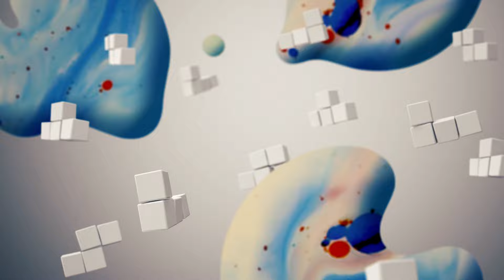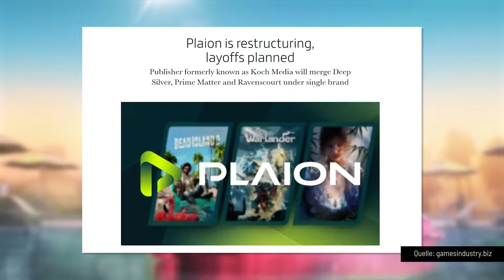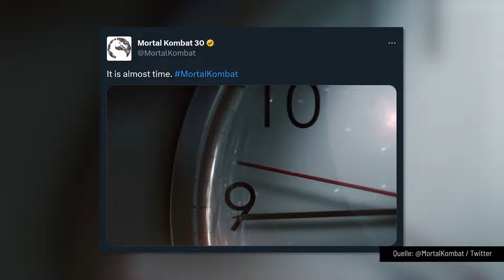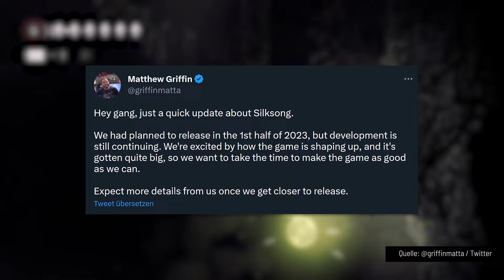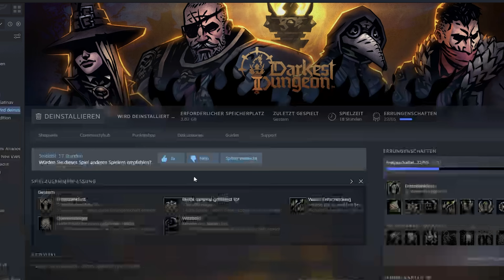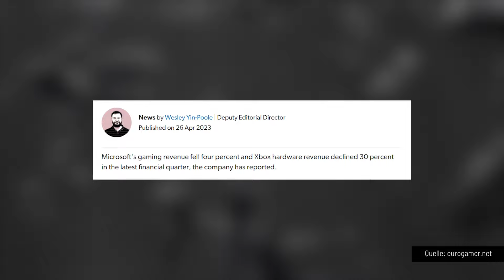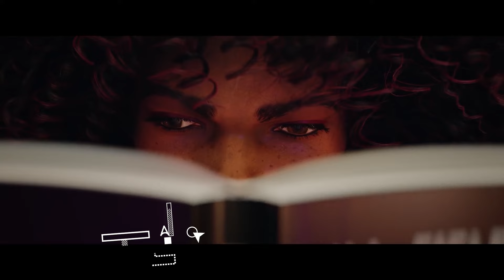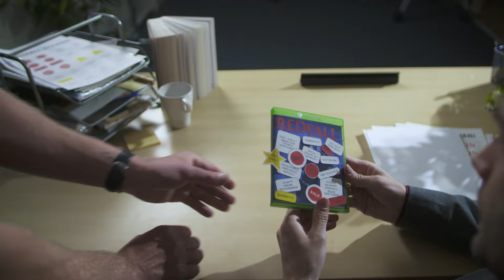The Legend of Zelda: Tears of the Kingdom, Redfall, Darkest Dungeon 2 | GAME TWO #291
Ein ganz heißer Kandidat für das Game of the Year ist da: THE LEGEND OF ZELDA: TEARS OF THE KINGDOM tritt zwar in die großen Fußstapfen von The Legend of Zelda: Breath of the Wild aber weiß auch, wie man sie ausfüllt. Trant hat das epische Abenteuer für die Nintendo Switch gezockt und verrät euch in seinem Review, ob Link, Zelda und Co. einen Platz auf dem Treppchen des besten Games 2023 verdient haben.
Definitiv nicht auf diesem Treppchen wird REDFALL stehen. Die Totalkatastrophe aus dem Hause Arcane wird wohl auch in Zukunft noch zum Thema werden, wenn hoffentlich aufgeklärt wird, wie es zu diesem Spiel kommen konnte. Was daran so schlimm ist? John hat reingespielt und die besten Bugs, das langweiligste Gameplay und den Rest vom Spiel zusammengefasst.
Esther hat außerdem noch ein paar Eindrücke von DARKEST DUNGEON 2 für euch. Der Nachfolger vom beliebten Roguelike ist kürzlich aus der Early Access Phase gekommen und ist nun kein Roguelike mehr sondern ein Roguelite! Ob das Gameplay trotzdem noch so brutal ist, wie im Vorgänger, erfahrt ihr im Review.

00:00 Das erwartet euch!
00:34 TLoZ: TotK
14:44 News
19:26 Darkest Dungeon 2
24:19 Redfall